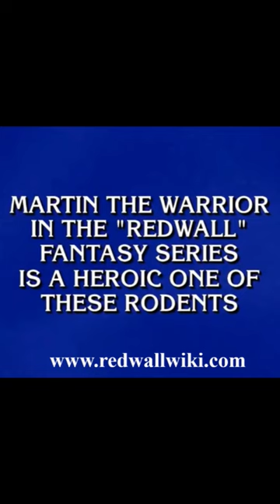Redwall on Jeopardy in 2022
A question about Brian Jacques' Redwall character Martin the Warrior on the May 18, 2022, episode of Jeopardy. Visit the Redwall Wiki for more Redwall news and information.